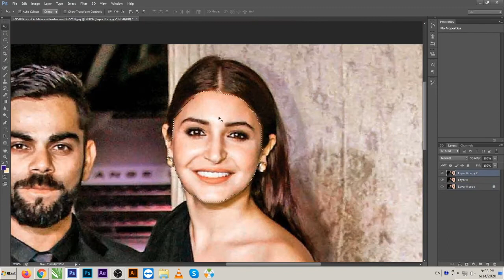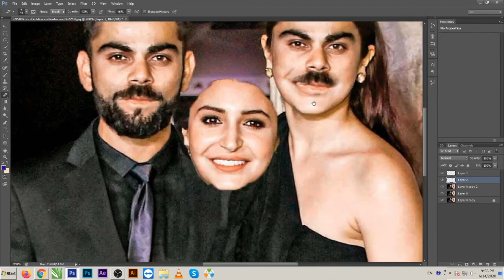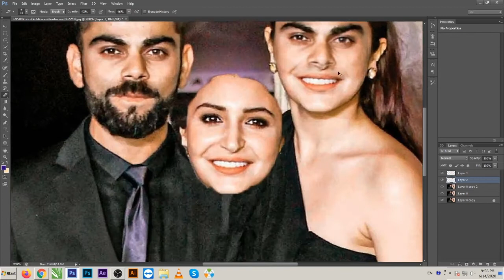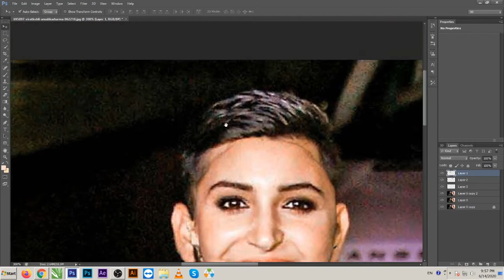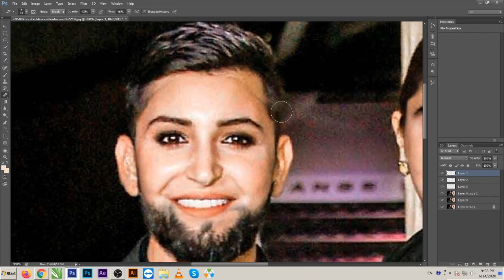Face exchange virat kohli to anushka sharma | Funny Face Change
Funny Face Change, virat kohli to anushka sharma | Funny Face Change